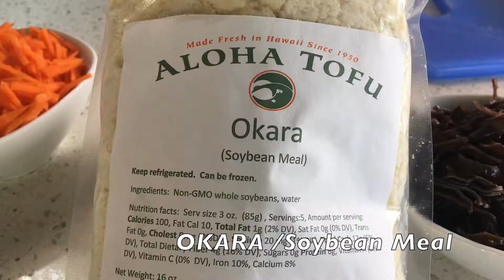ASMR Cooking Sounds" at home Okara Japanese style with mom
ASMR COOKING SOUNDS ..My mom's cooking me some okara. CHOPPING sounds, Boiling sounds and the great cooking sounds and tv in the background, feels like home.  Healthy, vegetarian, soymeal (full of protein)  and delicious.